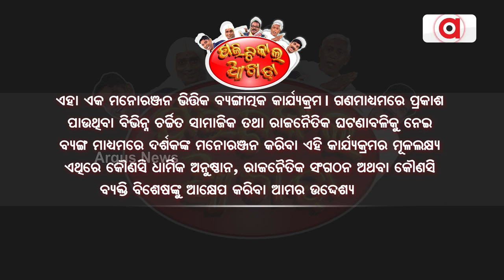Political Akhada || ନିଶା...ମାଇଁ ଡ଼ାର୍ଲିଙ୍ଗ୍‌